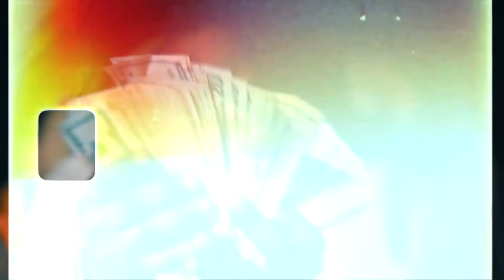MoneyMajor ft Cartel Dough in and out